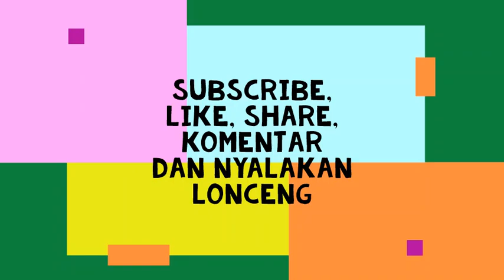CERAMAH SUPER LUCU BUYA DODON